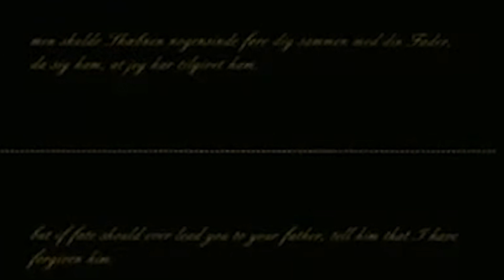Præsidenten (1919) - Actualidad